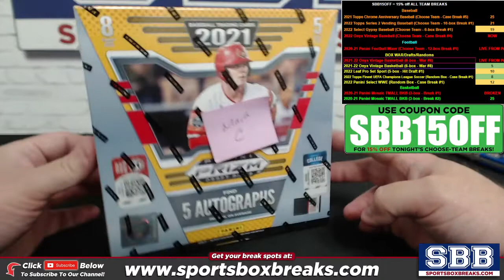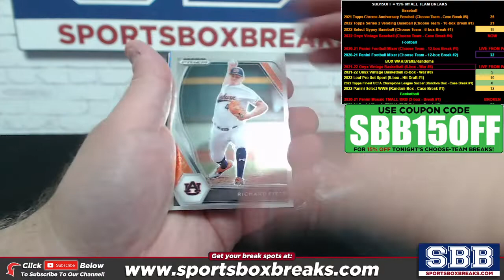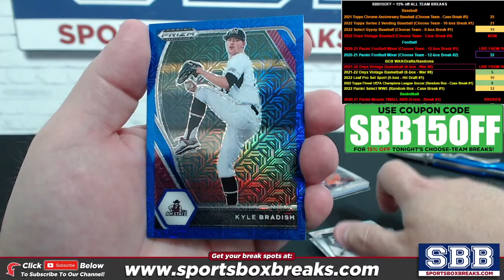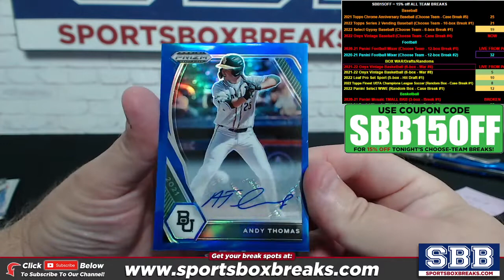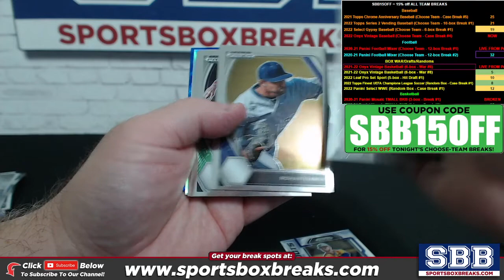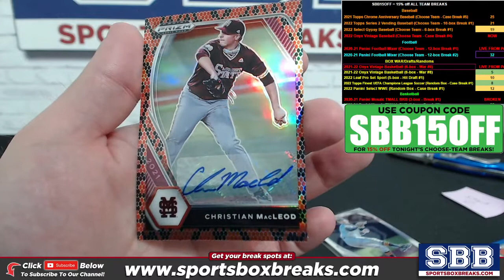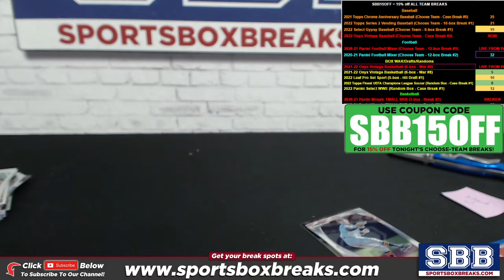2021 Panini Prizm Draft Picks Baseball Personal Box (MARK C) 08-19-22